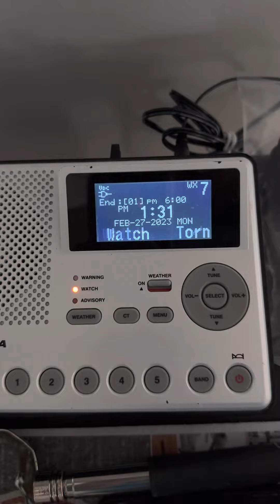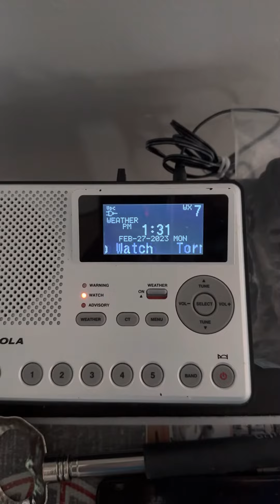Tornado Watch (EAS 2116) 2/27/23